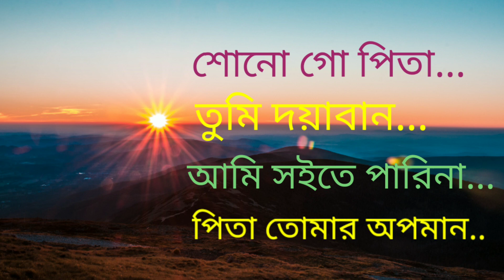শোনো গো পিতা তুমি দয়াবান|| আমি সইতে পারিনা পিতা তোমার অপমান|| Parmeswar Pitar Bangla Bhajan Song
শোনো গো পিতা তুমি দয়াবান|| আমি সইতে পারিনা পিতা তোমার অপমান
 *Support Parmeswar Ministri,
 •Download Bengali Bible Apps
•(পরমেশ্বর পিতার বাক্য ও ভজনের প্রত্যেকটি ভিডিও আমাদের জীবনের আত্মীক উৎসাহের প্রেরণা।)
আপনি যদি পিতা পরমেশ্বর কে ভালো বাসেন, ও গুরু যীশু খ্রীষ্ট কে প্রেম করেন , তাহলে ভিডিও গুলি সবাই এর মধ্যে ছড়িয়ে দিন।ভিডিওটি ভালো লাগলে অবশ্যই লাইক,কমেন্ট এবং সাবস্ক্রাইব করতে ভুলবেন না । ধন্যবাদ 💐
And the channel is so NEW.
Thanks
ভিডিও টি দেখুন এবং ভালো লাগলে অবশ্যই লাইক, কমেন্ট এবং শেয়ার করবেন ।